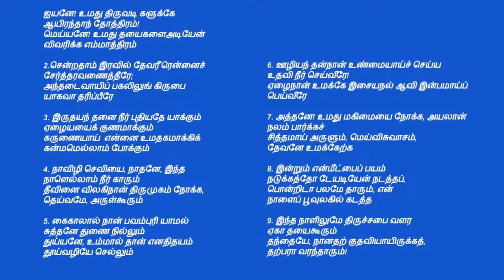tamil christian songs | ஐயனே! உமது திருவடி களுக்கே| Iyanae Umathu Thiruvadigaalukku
ஐயனே! உமது திருவடி களுக்கே Iyanae Umathu Thiruvadigaalukku - christian songs, tamil christian song, Keerthanaigal,